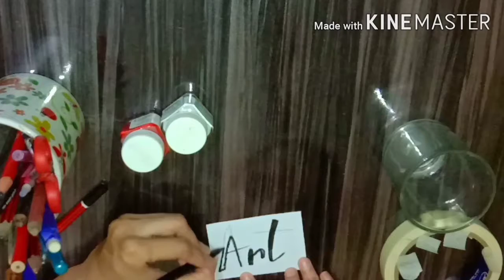jab ghr mai ho khrab Glass to bnaye ye showpiece || DIY || Handmade || ghr ko Sajae